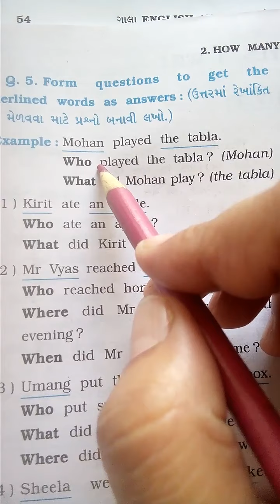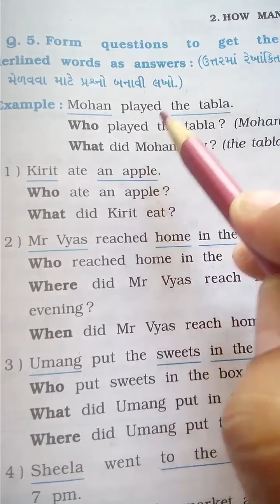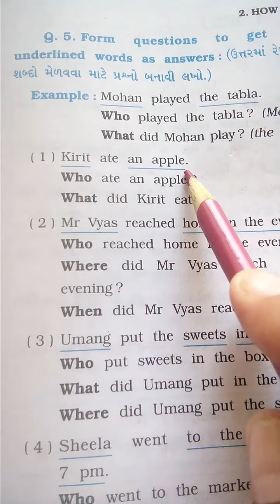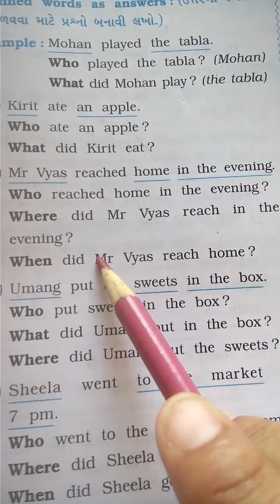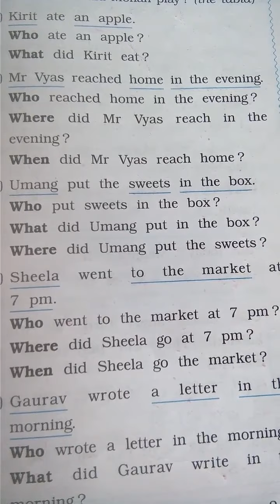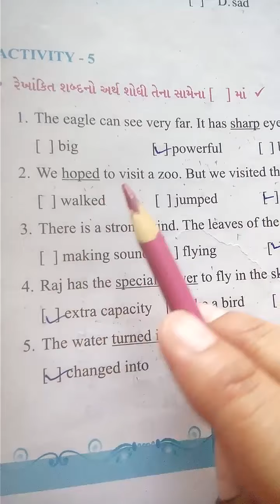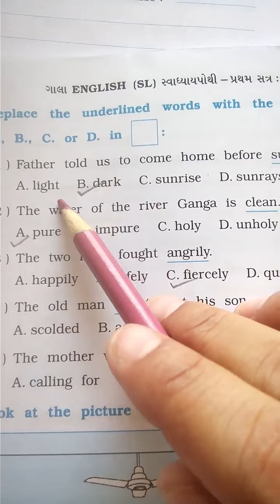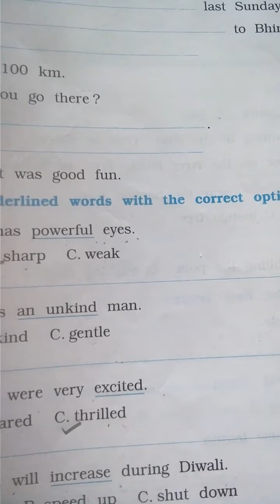GSEB | ગુજરાતી માધ્યમ | ધોરણ - ૭ | ENGLISH | GRAMMAR | REVISION (PART - 2)